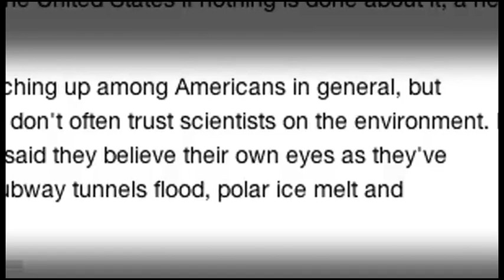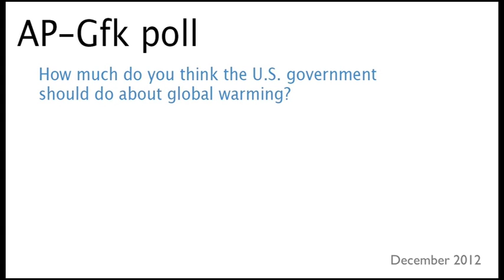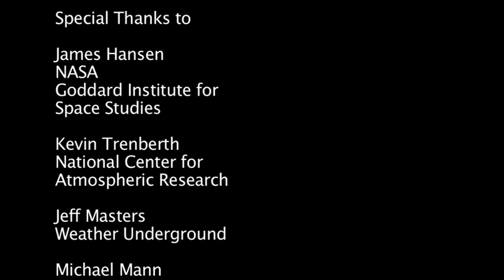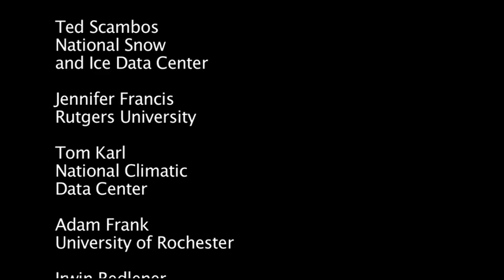2012:The Year Climate Change Got Real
2012 may be remembered as the year Climate Change got real for Americans.